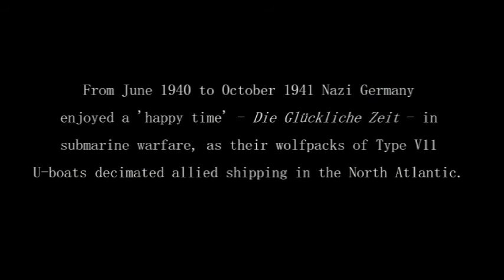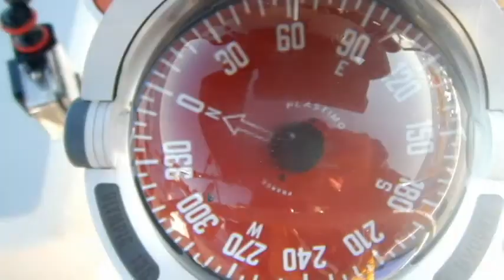Teaser trailer for summer 2017 holiday video.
I know how many of you wait, with wild-eyed anticipation, the arrival of our annual vacation video.
This year I decided to post a teaser trailer - just to increase the anxiety.